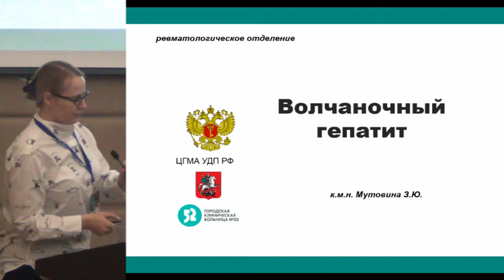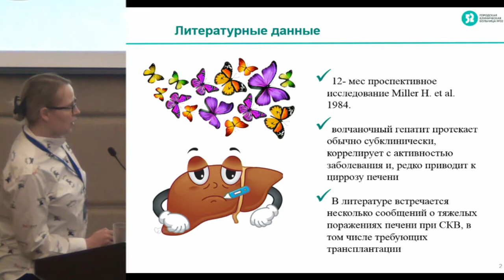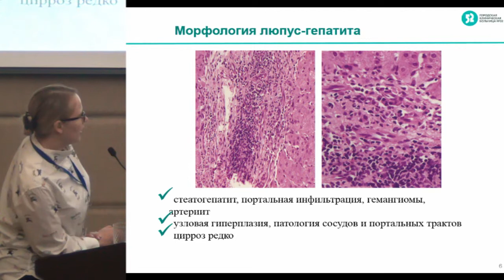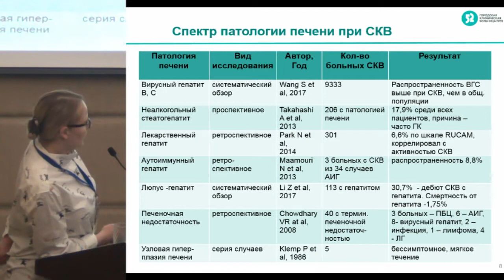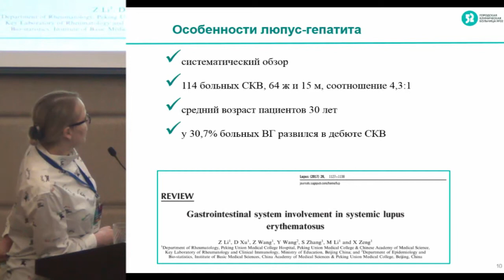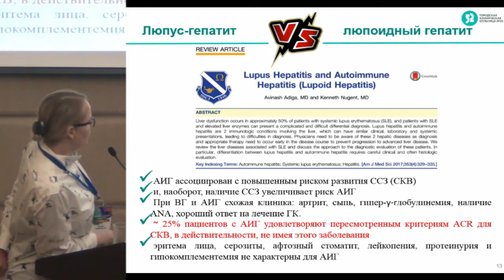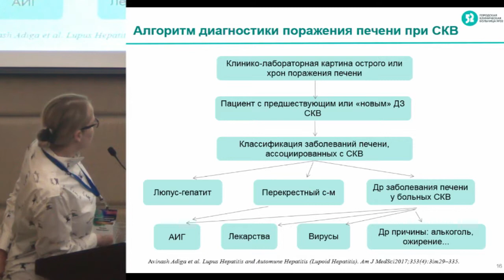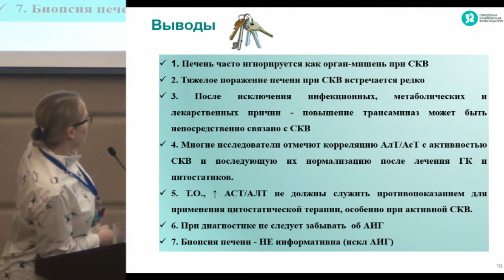Мутовина З.Ю., Поражение печени при системной красной волчанке.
15-16 апреля 2019 года
XVI ежегодная научно-практическая конференция.

15 апреля 2019 года
Системные заболевания соединительной ткани.